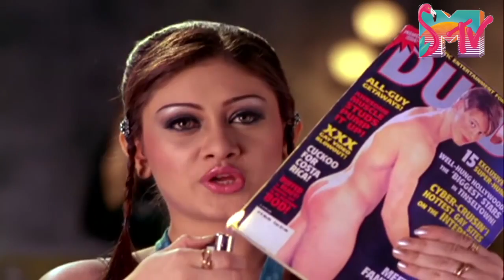Kaanta Laga - Bombay Vikings - Zara Nazron Se Kehdo - 720p HD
Album - Bombay Vikings - Zara Nazron Se Kehdo
Song - Kaanta Laga
Star - Shefali Zariwala
Label - T-Series